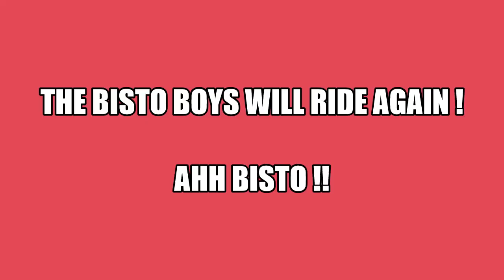Bisto Boys Play Pontefract Castle August 2023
Covers of Toe tapping songs, played by five blokes from Pontefract who play in the Pub on a Monday Night.